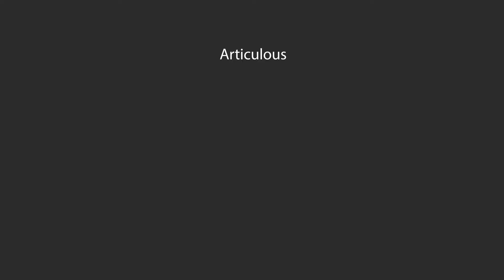It's okay to fail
You thought this was going to be about something else, didn't you?

If you want me to stream again, tell me and suggest one of the games I have: